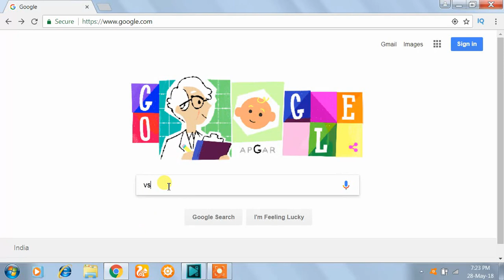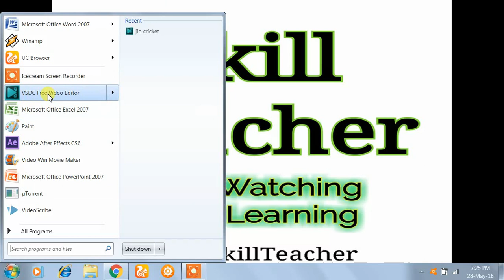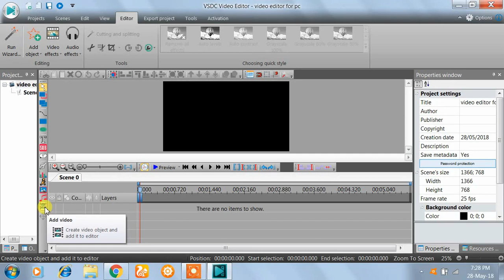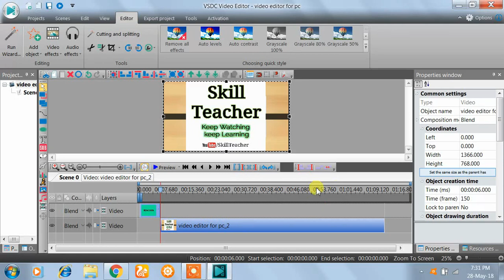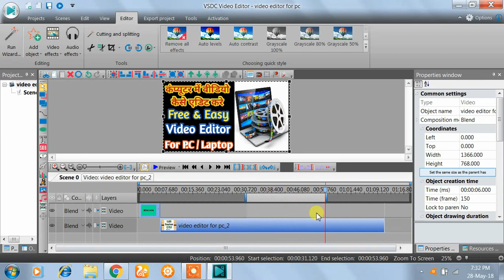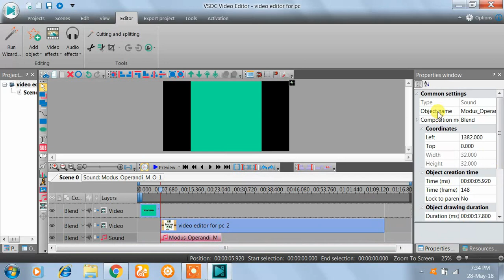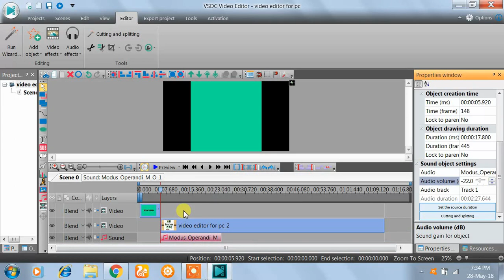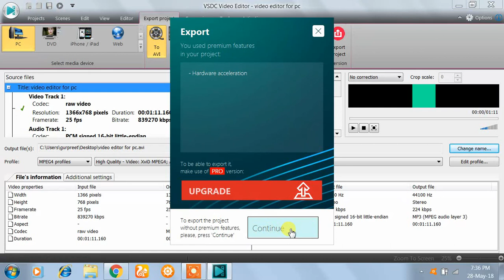Best Free Video Editing Software For YouTube | Easy Video editing Software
Skill Teacher